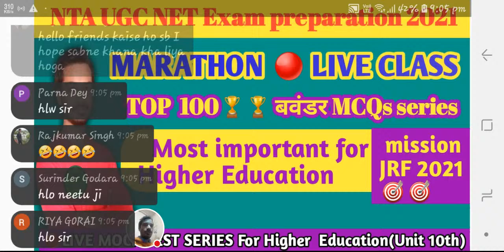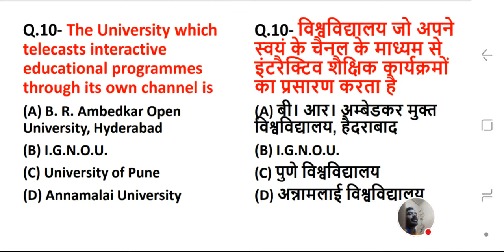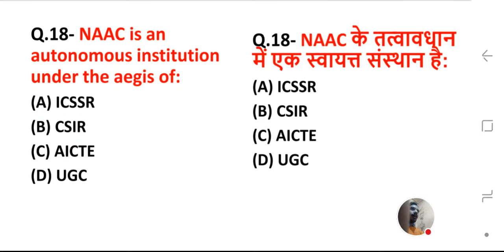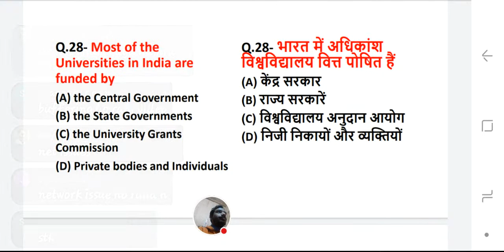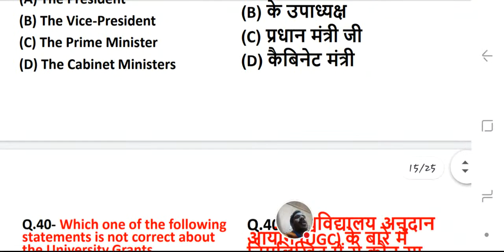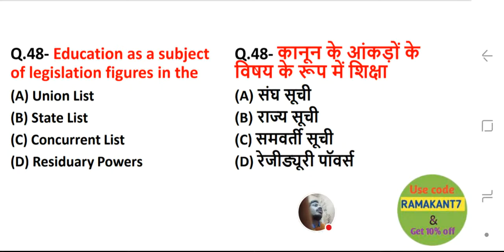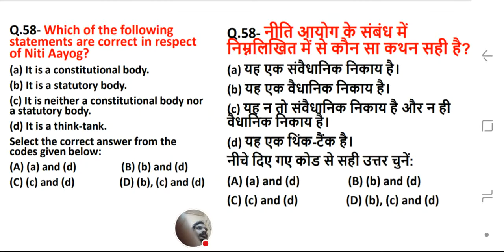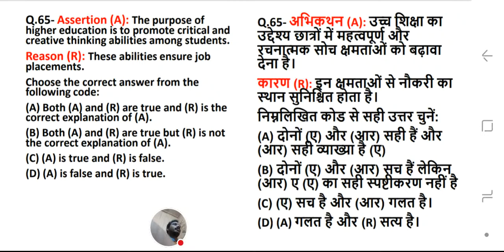NTA/UGC NET Higher Education MCQs|Important MCQs For Paper1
Hello friends
Welcome to SAI COMMERCE ACADEMY

In this lecture provided PYQS with Expected MCQs for NTA UGC NET JRF EXAM Paper 1st.

About:-

This channel is for all those aspirants who want to qualify NET or JRF in UGC-NET Exam. The purpose for making this channel was to help the audience by sharing my experience about how could I crack UGC-NET JRF myself. We don't want that any of the student will face any sort of problem during his preparation and exam too. On this channel we will provide you all the required guidance as well as some unique tips and tricks which will help you during your preparation and in your exam. All two papers will we covered on this channel. We are uploading the Classes on regular basis. About Ramakant sir-- Ramakant is a teacher. Teaching is his passion as well profession. He has cleared his UGC NET/JRF in commerce and guiding the students all over the India.

How to score 100 out of 100 Mark's in UGC NET Paper 1
RESEARCH APTITUDE NOTES
teaching aptitude important topic
ugc net paper 1 previous year paper
NTA NET Strategy 2021
UGC NET PAPER 1 STRATEGY
NET JRF RADNEETI 2021
research aptitude ugc net 2021

                    JAI HIND